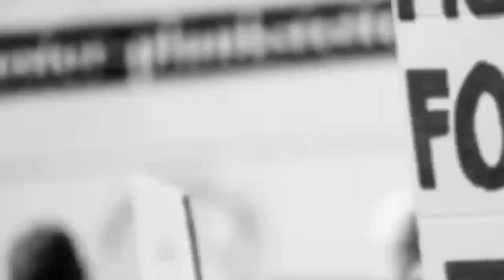SAHARANPUR NEWS:-क्या क्या हुआ नगर में आज,देखे दिन भर की छोटी,बड़ी खबरों का बुलेटिन आज ही। 06 फरवरी